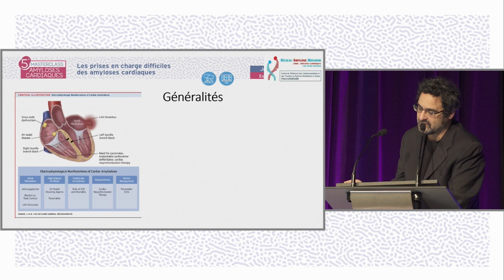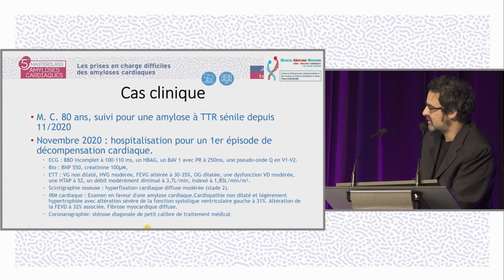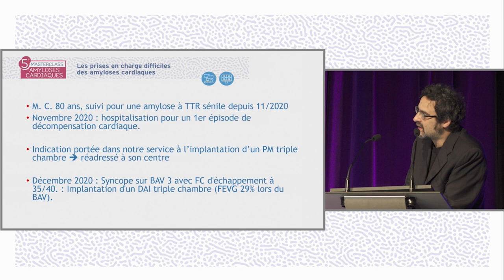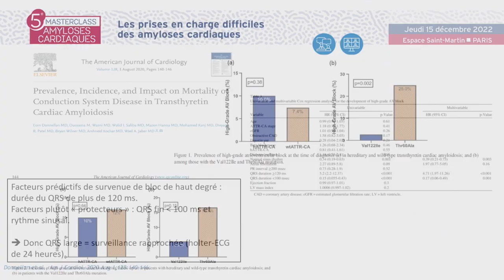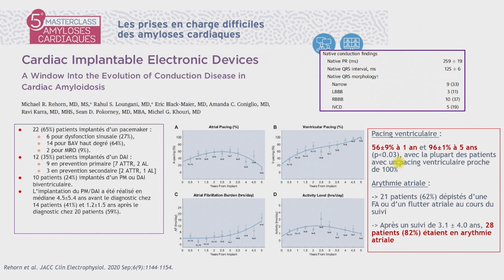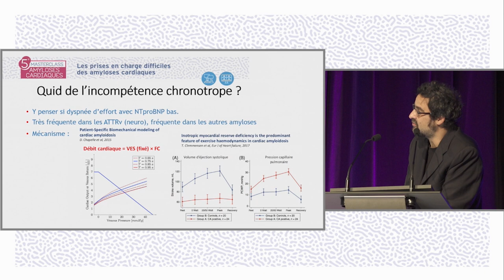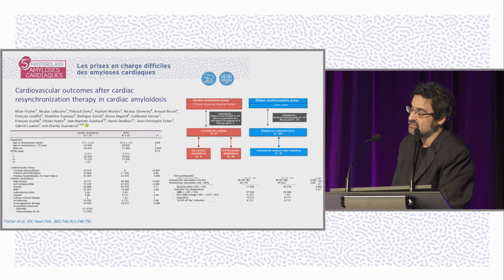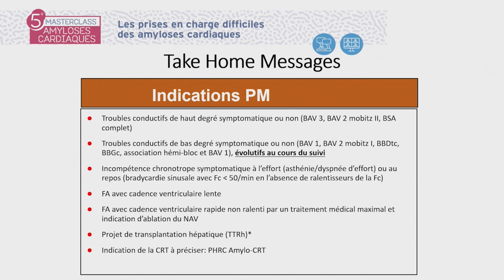Qui appareiller par un pacemaker ?. MAC- N.LELLOUCHE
Le Pr Nicolas LELLOUCHE de Créteil réalise une présentation "Qui appareiller par un pacemaker ?". La discussion est commentée par le Dr Guillaume BAUDRY (Bron), Dr Julien JEANNETEAU (Trélazé), Pr Jean-Noël TROCHU (Nantes).